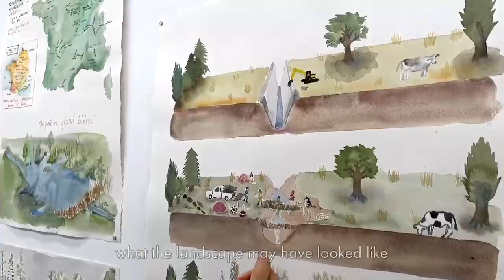Suzanne Husky — Lauréate du prix Drawing Now 23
« Anti-capitaliste, anti-patriarcale et écoféministe, Suzanne Husky n’en est pas moins ministre ! Au sein du Nouveau Ministère de l’agriculture, qui mène campagne depuis 2016 par le vecteur de performances et vidéos dressées contre l’agrobusiness, militant pour un programme d’alliance humain-nature sur 1 000 ans ! L’artiste franco- américaine, née en France en 1975, est une figure incontournable d’un art relié au vivant et au politique. Folklore, artisanat, contes, recettes de cuisine, rituels et savoirs oubliés sont ses moyens de prédilection pour renouer avec le monde précapitaliste et avec le vivant. Inspirée de William Morris, l’artisanat (céramique, textile, tapisserie...) côtoie l’art (performance, son, vidéo...) sans nulle hiérarchie. Diplômée de l’école des Beaux- Arts de Bordeaux, Husky est également formée dans les domaines du paysagisme horticole, de la permaculture et de l’herboristerie, autant de savoirs qui irriguent son travail artistique. Constatant que « la domination de la nature et des femmes sont deux parallèles », l’artiste collabore avec la célèbre écoféministe Starhawk. Sa nouvelle série de podcasts, « Ma mère l’Oie » est à l’intersection des contes, de l’agriculture, de l’écologie et de la spiritualité. Face au monde écocide qu’elle combat, Husky crée des formes pacifiques, collectives et mélodieuses. »
Alice Audoin.

Anti-capitalist, anti-patriarchal and ecofeminist, Suzanne Husky is nonetheless a midnistre!
Within the New Ministry of Agriculture, which has been campaigning since 2016 through the vector of performances and videos set against agribusiness, militating for a program of human-naturealliance over 1,000 years! The Franco-American artist, born in France in 1975, is a key figure of an art connected to the living and the political. Folklore, crafts, tales, recipes, rituals and forgotten knowledge are her favorite means to reconnect with the pre-capitalist world and with the living. Inspired by William Morris, crafts (ceramics, textiles, tapestry...) rub shoulders with art (performance, sound, video...) without any hierarchy. Agraduate of the Bordeaux School of Fine Arts, Husky is also trained in horticultural landscaping, permaculture and herbalism, all of which inform her artistic work. Noting that «the domination of nature and women are two parallels», the artist collaborates with the famous ecofeminist Starhawk. Her new podcast series, «My Mother Goose» is at the intersection of storytelling, agriculture, ecology and spirituality. In the face of the ecocidal world she fights, Husky creates peaceful, collective, and melo-
dieuses.